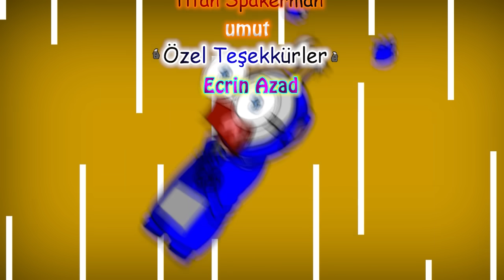Mokey - Cuma Günü [Yılbaşı] | DS Dublaj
Animasyonun Yapımcısı Ben Değilim Kendisi Bu konuda Çok üstündür :D

I am not the producer of the animation, he is very superior in this regard :D

🎮Daha Fazlası İçin Takipte Kalmayı Unutmayın!